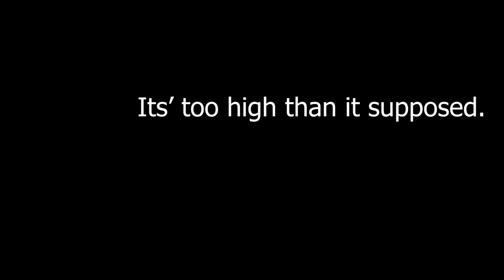Fauna confuse why the switch didn't run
Timestamp(s):
00:00 making a upper switch
00:09 add trampoline so they can switch on/off automatically
00:21 silent for a bit
00:51 testing
01:07 some mistake
01:15 testing part 2
01:38 adding switch bottom far behind the frame
01:52 kinda work.
02:05 real testing
02:17 c o n f u s e
02:51 try a stupid way to make it work
03:05 put meme dance.mp4 here
03:12 give up, better next time off camera.

Source:
【SUPER MARIO MAKER 2】 Kirin attempts to create a level from hell of her own design

Space Walk · HOYO-MiX · 王可鑫 · 宫奇

Honkai: Star Rail - Out of Control

Mastering Engineer: 宫奇

Music Arranger: 王可鑫